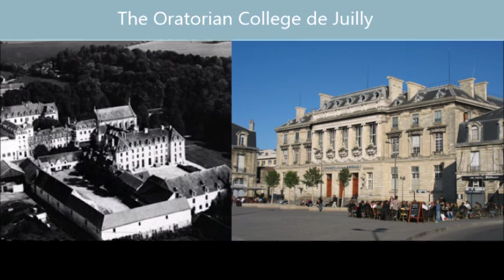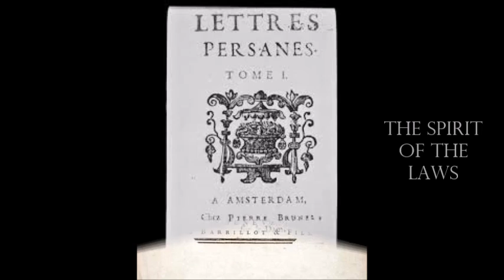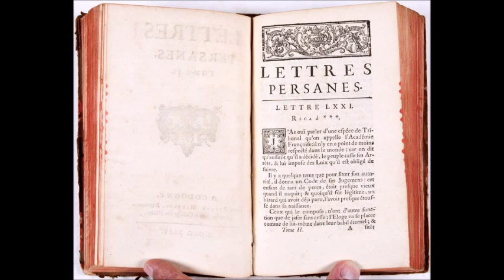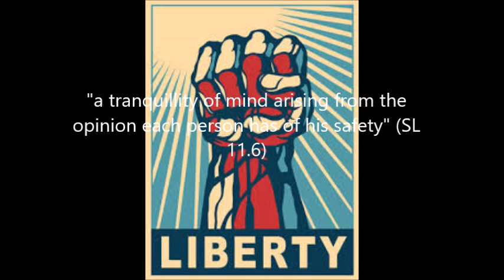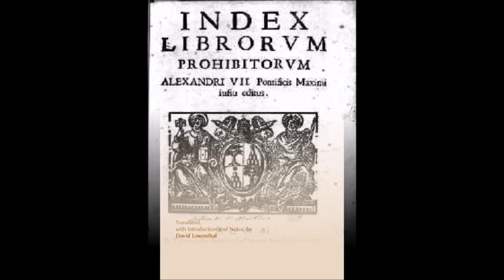The Baron de Montesquieu AP European History Project